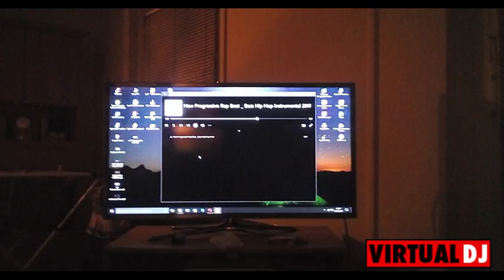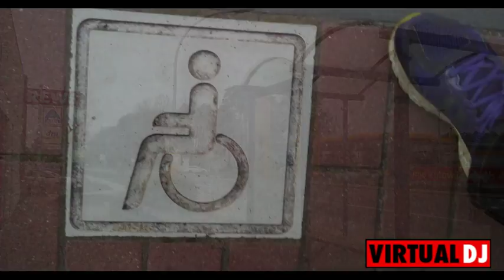das Verlangen deiner Mudda bin ich